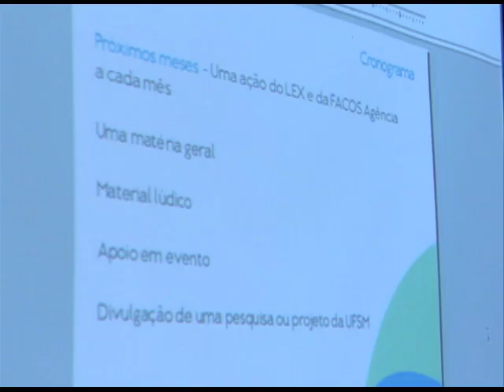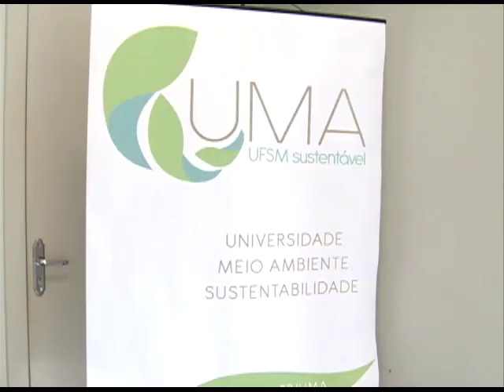Acontece na UFSM - Campanha UMA: Universidade Meu Ambiente